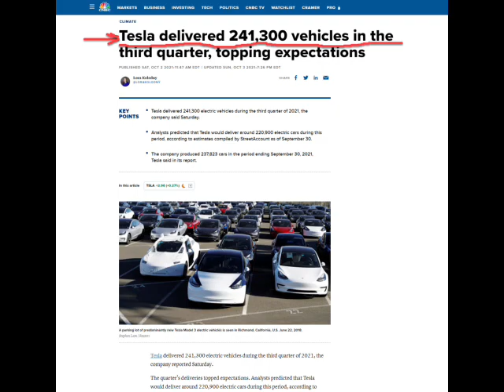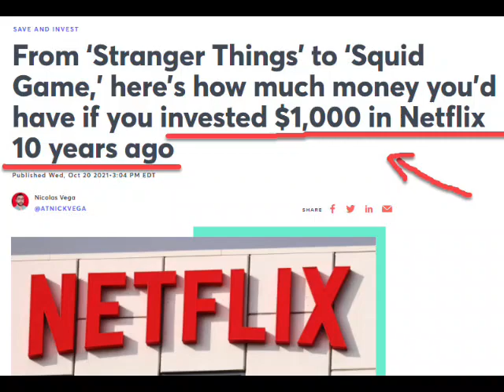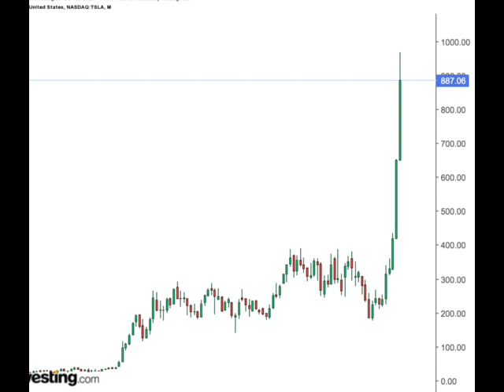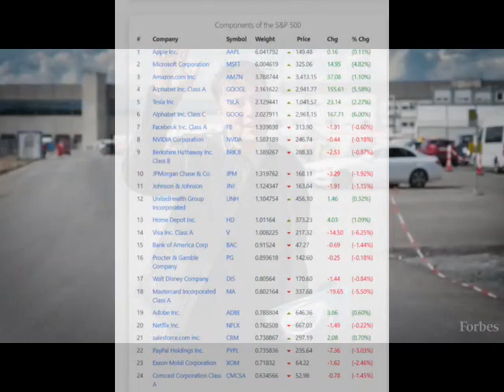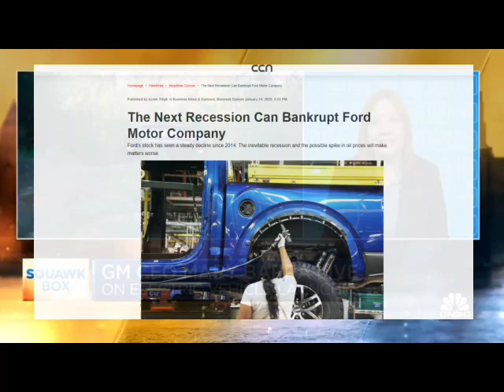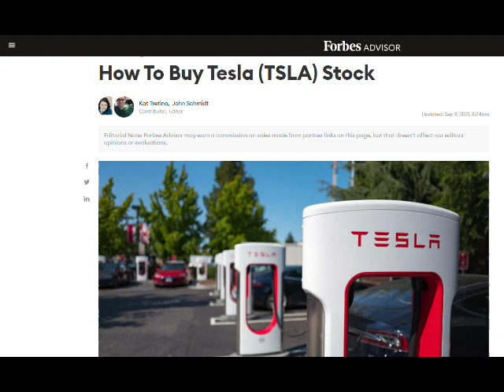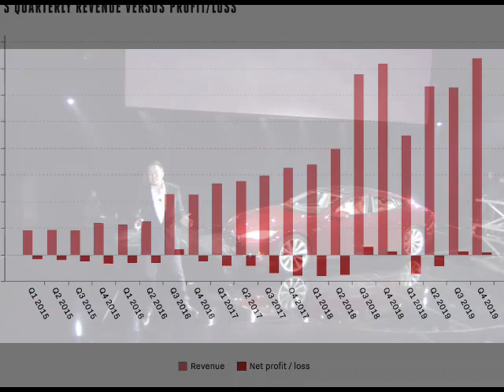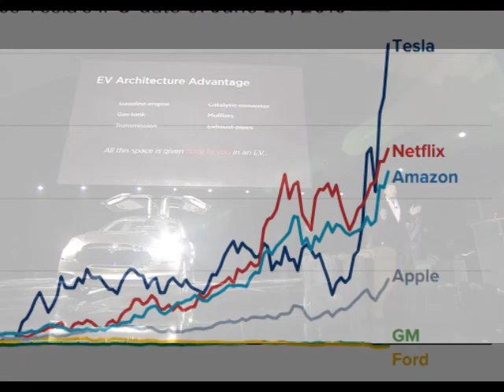【テスラ株】10年前、テスラ株に100万円投資していたら？！ まだエントリーしても大丈夫 ？？？ (Tesla) あなたは本気で勝つ気があるのか？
テスラ株の上昇は、9月末に第3四半期の販売台数の推計が出回ったころから始まりました。そして先日の、第3四半期決算発表以来一気に爆上げ状態となり、ハーツレンタカーの発表を受けてついに1000ドルを突破、10月26日には最高値1094ドルを付けました。そしてNY10月29日にはついに1100ドルを突き抜けました。

こう言った、爆上げした株を見ると、誰もが『自分も少しでもいいから買っておけば良かった』と思う事でしょう。
株式投資で往々にしてありがちなのが『こんなに上がったからもうエントリーは遅いだろう』という安直な判断です。しかし、株価と言うのは『どらくらい上昇したか』では決まりません。その考え方は『トレード的』な思考です。投資とは、その企業が今後どれだけ利益を生むかを判断する事とも言えます。つまり将来にフォーカスする必要があると考えます。
逃がした魚にくよくよするよりも『これから大物を捕まえるぞ』と燃えてみるのも良いのではないでしょうか？